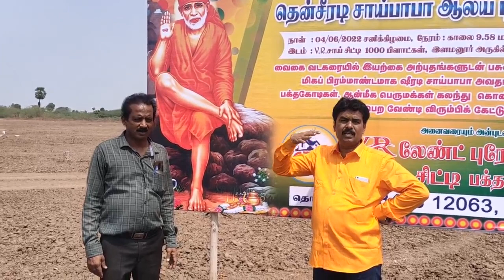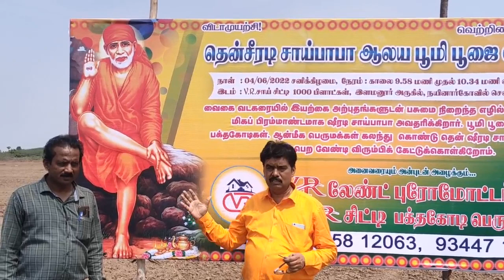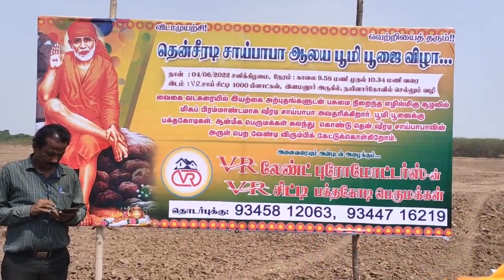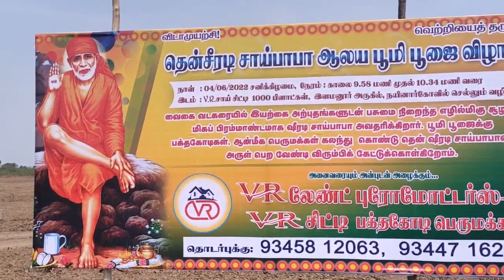ஷீரடி பாபா கோயில் பரமக்குடி இளமனூர் அருகில் பூமிபூஜை 04/06/22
ஷீரடி பாபா கோயில் உதயமாகிறது